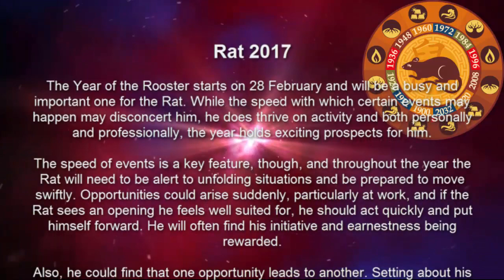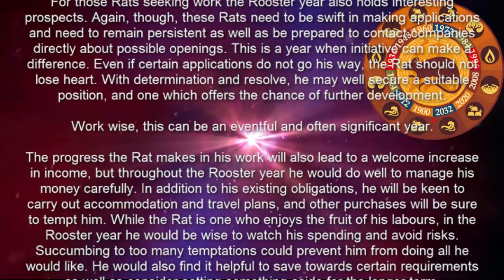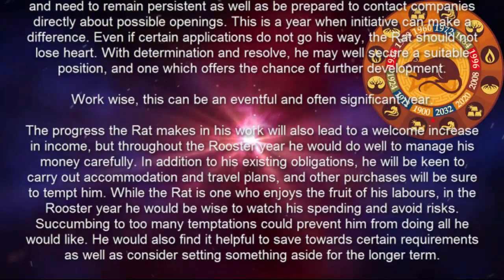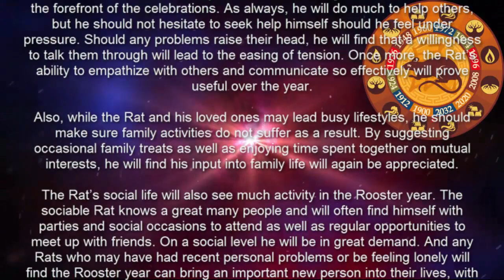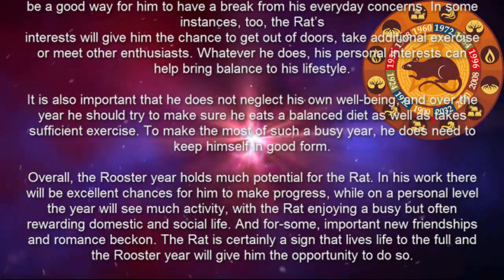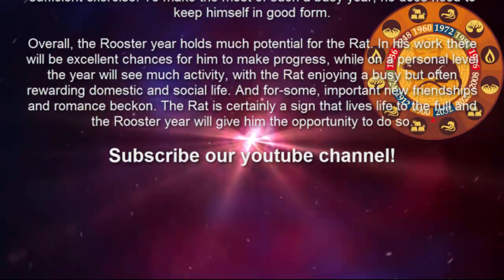Rat 2017 Chinese Horoscope Predictions